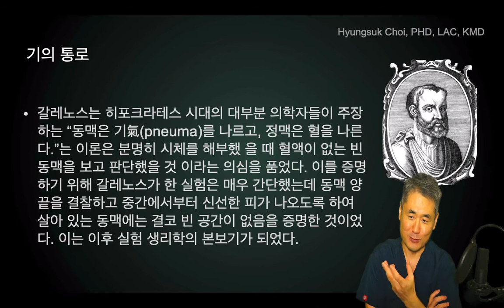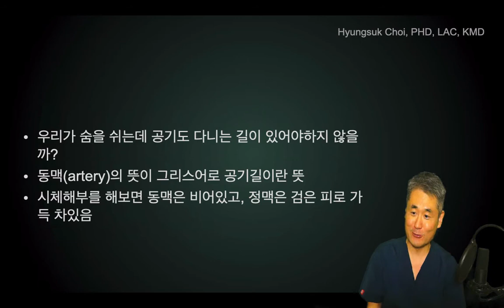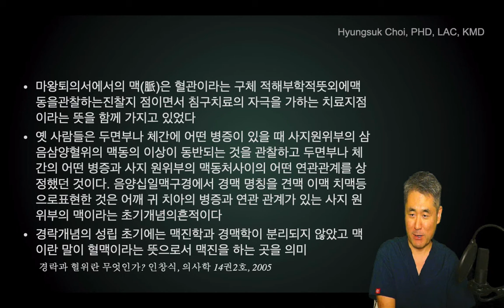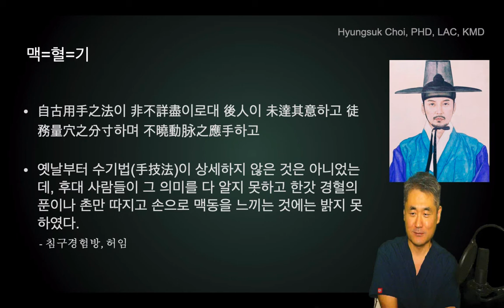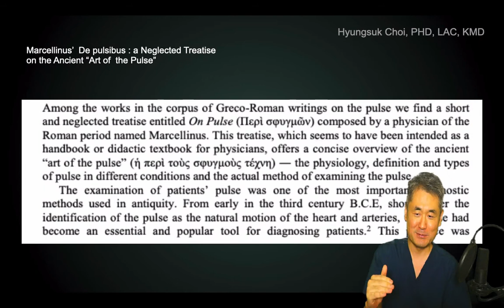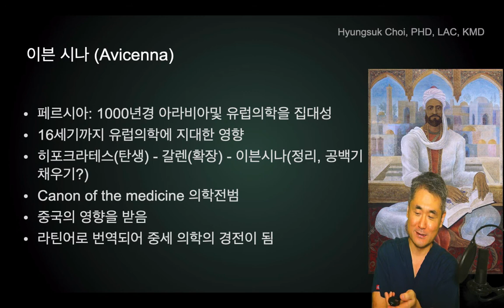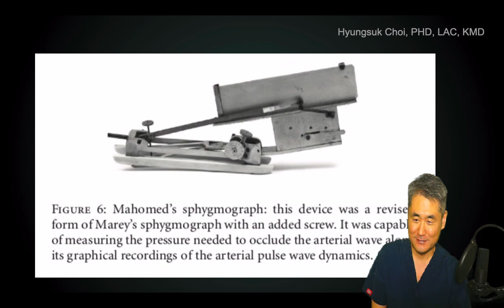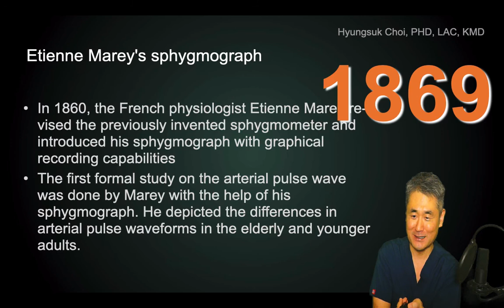경락의 기원(2)-기와 혈의 통로, 경락(경맥)과 혈관, 한의학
결론: 이 두 동영상의 결론은 경락학설이란 것이 '맥동이란 현상', '영양과 혈액의 공급이라는 가설', '치료결과'등을 설명하기 위한 하나의 시스템이란 것입니다. 경락(기와 혈의 통로)은 중국의학만의 전통도 아니며 과학사를 통해 지금도 검증되고 수정되어나가는 인체현상의 설명 시스템 입니다. 현대 과학만으로는 한의학의 치료효과를 설명하기 힘듭니다. 경락이론이나, 신경계이론이나, 근막이론이나, 내분비계 이론이나 그 어느것도 한의학이 보여주는 여러 현상을 설명하지 못합니다. 그 이야기 하느라 여러가지 잡다한 이야기를 한 것입니다. 경락은 완전무결한 이론이 아니다. 지속적으로 수정 보완되어왔고 앞으로도 그럴 것이다. #

한의학 경락의 기원, 한의학사, 의학사, 경락의 역사
기와 혈의 통로 경락, 기의 통로 경락, 경락, 경맥의 기원